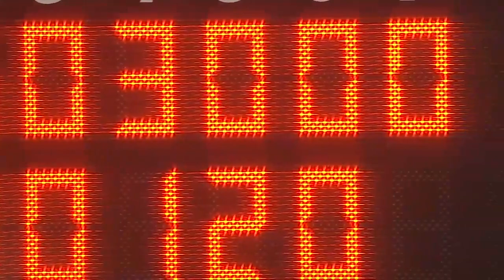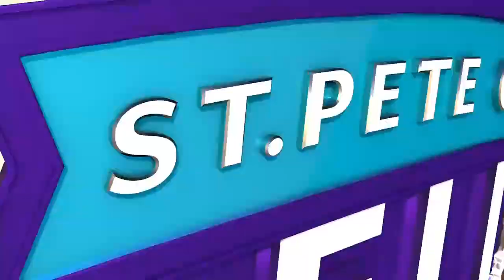#5 Washington vs #22 LSU Softball | NCAA Softball 2022 | St. Pete Clearwater Invitational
Washington Softball
LSU Softball
NCAA Softball 2022
Full Game
St. Pete Clearwater Invitational